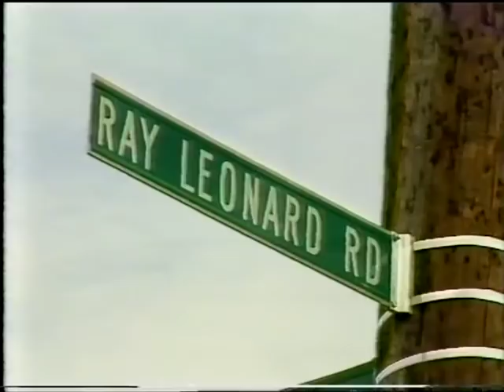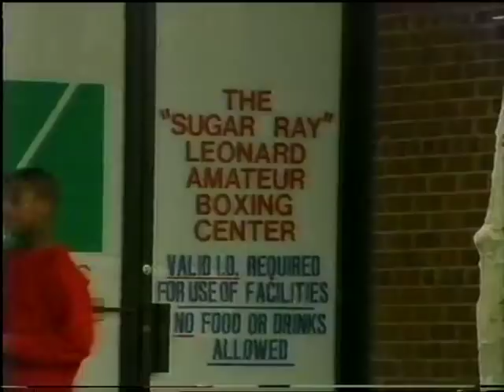Sugar Ray Leonard - "The most Retiring Champion"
Very good interview with Sugar Ray Leonard after the Hagler fight and before his other comebacks._________________________________________________________________________________tags: sugar ray leonard the most retiring champion interview marvin hagler documentary hearns roberto duran canelo alvarez juan manuel marquez diaz  lennox lewis mike tyson muhammad ali floyd mayweather manny pacquiao pacman victor ortiz joe louis frazier rocky marciano knockout highlights tribute compilation boxing boxer amir khan joe calzaghe best british fight sonny liston rocky marciano boxing boxer emile griffith rubin carter gene tunney jack dempsey greatest fighter roy jones junior bernard hopkins ray robinson